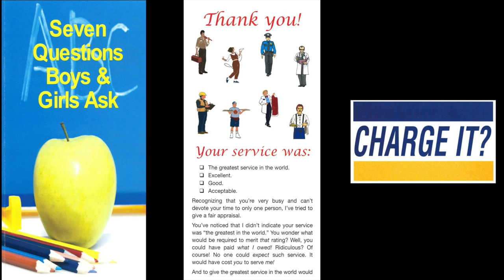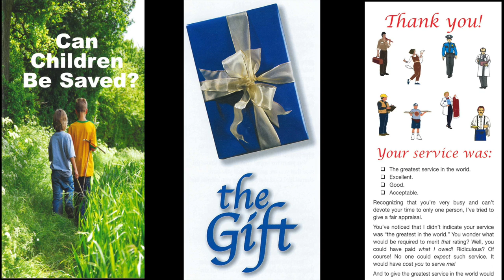A Resting Heart (Ruth 3:1)